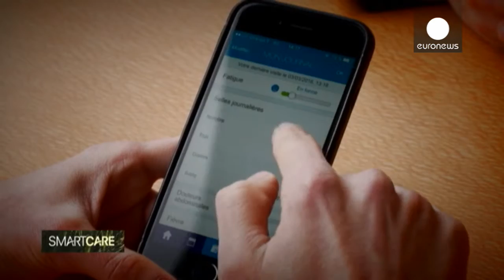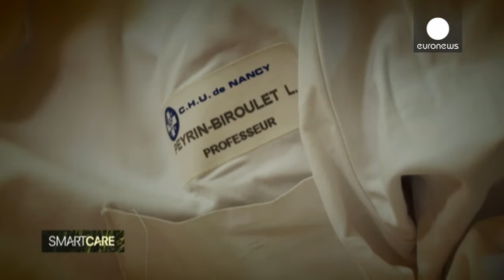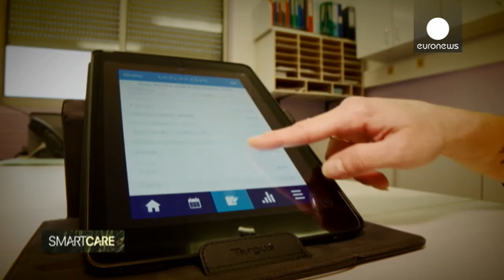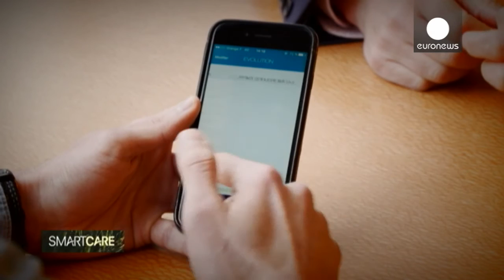Connecting Patients to Their Doctor Online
The healthcare sector is undergoing a digital transformation. In this episode of Smart Care, in partnership with AbbVie, Euronews’ Producer Jeremy Wilks travels to France to see how patients are sharing information about their symptoms directly with their doctor through digital tools and smart phone apps.